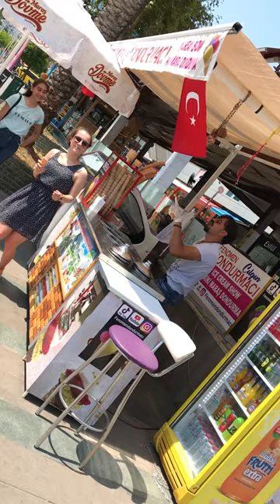Çılgın Dondurmacı | Arkadaşları için Dans Etti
Çılgın Dondurmacı Yeni (Video Klip)

Çılgın Dondurmacı yepyeni videolarla

Crazy Ice Cream & Crazy
ICE CREAM 🍦 DANCER MIX SPECIAL VIDEOS
اجمل لحظات الرقص المجنون مع احلى بائع ايس كريم

Çılgın Dondurmacı yep yeni videolarla çoşturmaya geliyor.
Bildirimleri açın Galayı ilk siz izleyin...